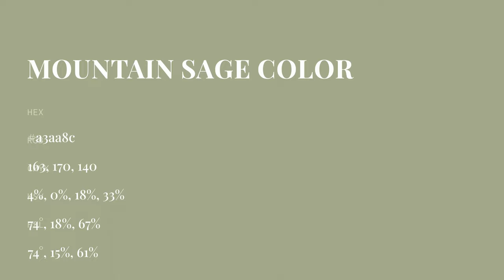Mountain Sage color a3aa8c hex color - Green color - Cool color a3aa8c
What color is Mountain Sage ? a3aa8c hex color - Green color - Cool color a3aa8c

Hex a3aa8c Color Code is also known as Mountain Sage color.

Hex a3aa8c Color code in RGB color code model is created after adding 63.92% red color, 66.67% green color and 54.90% blue color.
Hex a3aa8c Color code in CMYK color (process color) code model is generated after subtraction of 4% cyan, 0% magenta, 17% yellow and 33% black.